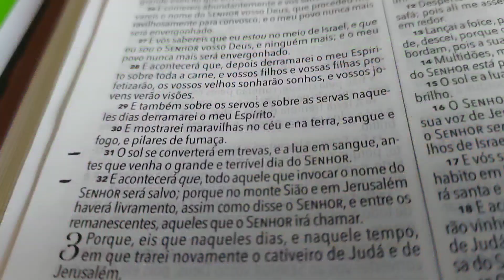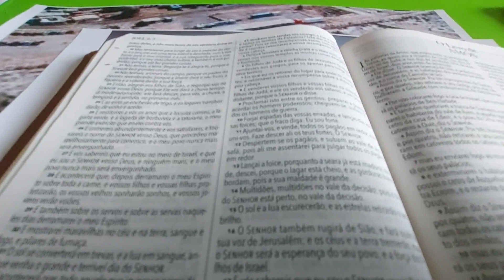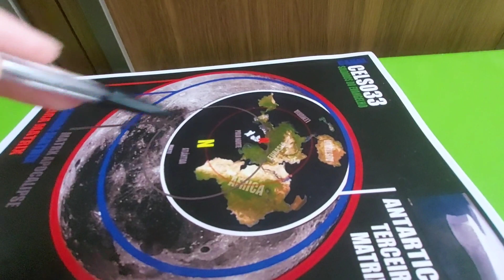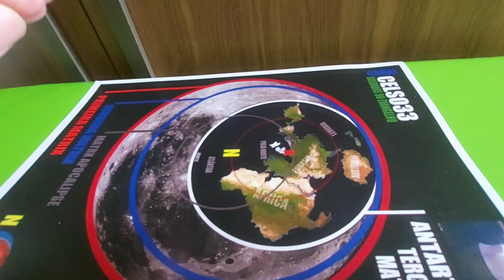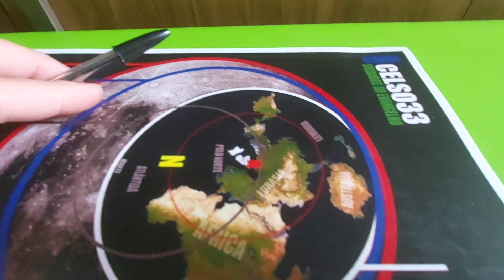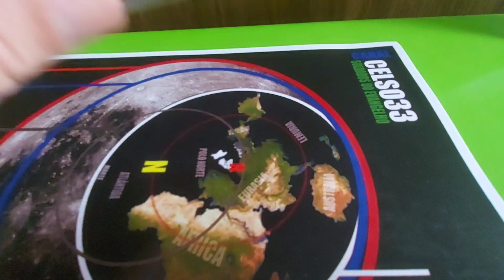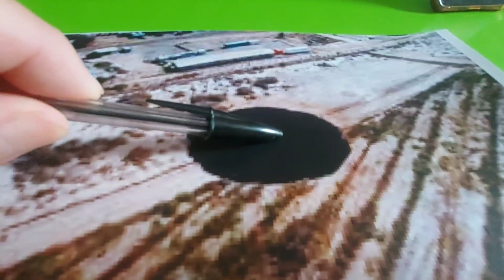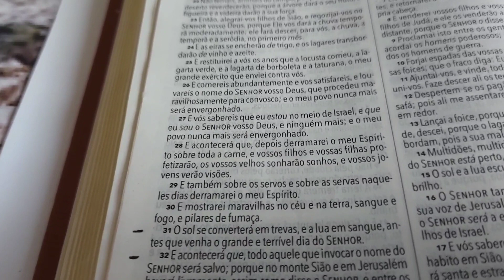(39) Descubra como parar a inversão magnética.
A polaris comanda a inversão magnética. A polaris está ao extremo norte.